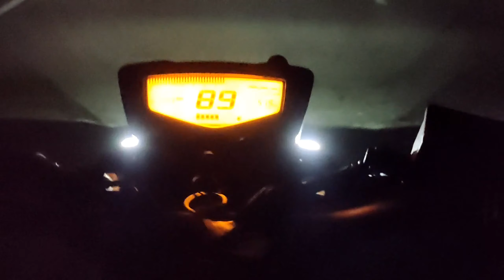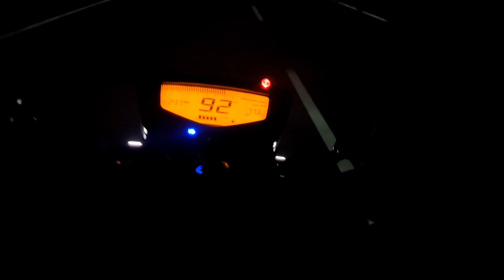Long night 😉 with appachi RTR at 120 top speed❤️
Role model Danish zehen ::::
I am inspired form danish bhai so I just do my best in this video so you will support mi..